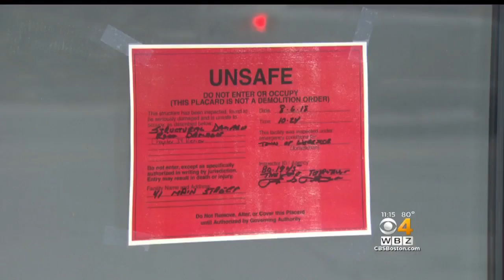Video Shows Tornado Tearing Through Webster Beer Garden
Security cameras captured the powerful storm that moved through Webster. WBZ-TV's Mike LaCrosse reports.